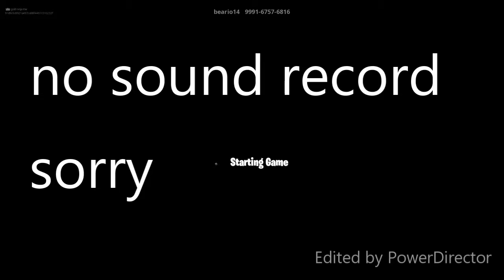gold ninja gaming way fortnite super duo fun/war